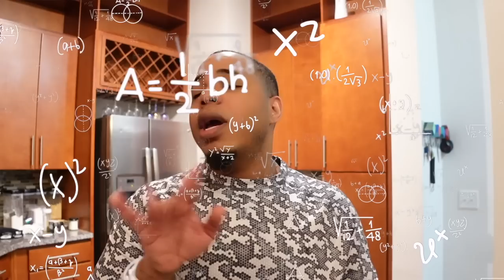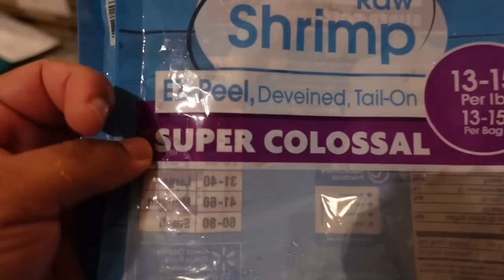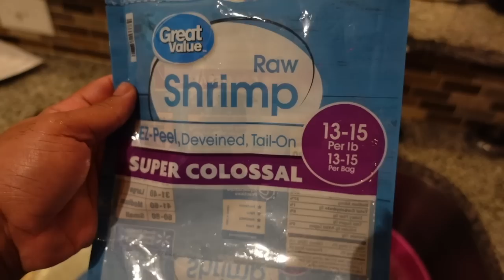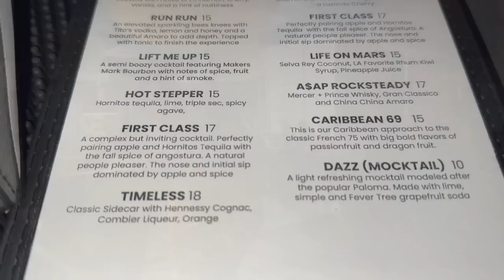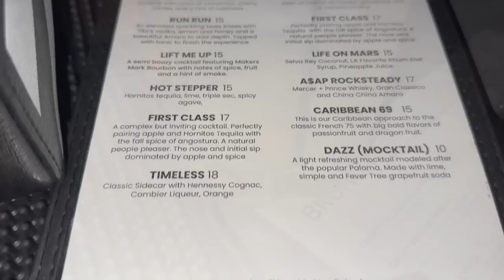I NEED A JOB😅 WENT TO BRUNCH🍹 FINALLY TOOK THE TREE DOWN😂 DID SOME COOKING👨🏽‍🍳 GYM💪🏽 & MORE.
Carey's Essential On Amazon (Any Product Mentioned In Video)

TALK UP DI TINGZ W/ BADDIETWINZ PODCAST ON SPOTIFY!
TALK UP DI TINGZ W/ BADDIETWINZ PODCAST ON APPLE PODCAST!
TALK UP DI TINGZ W/ BADDIETWINZ PODCAST ON AMAZON MUSIC!
TALK UP DI TINGZ W/ BADDIETWINZ PODCAST ON IG!

Hey CareBears Have you tried the Klarna app? It's the best shopping experience around. Use my invite link and get $30.

BADDIETWINZ
2171 Kingston Ct STE i
HMD25